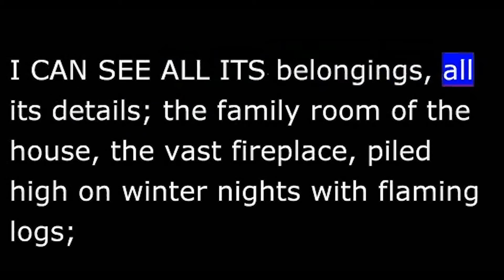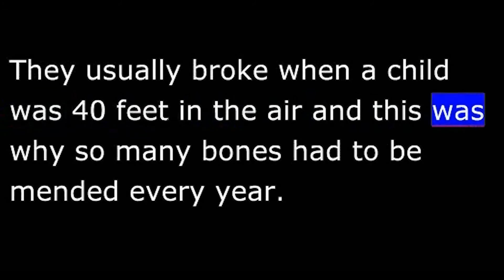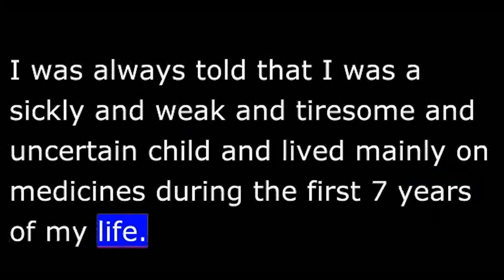Stories - Autobiography of Mark Twain - Chapter 03 of 32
CHAPTER 3
I CAN SEE THE FARM YET, WITH PERFECT CLEARNESS; I CAN SEE ALL ITS
belongings, all its details; the family room of the house, the vast fireplace, piled high on winter nights with flaming logs; the lazy cat spread out in front of it; the sleepy dogs; my aunt in one chimney corner, knitting; my uncle in the other, smoking his pipe; the shiny and carpetless floor faintly mirroring the dancing flames; half a dozen children playing in the background.
Along outside of the front fence ran the country road, dusty in the summertime and a good place for snakes—they liked to lie in it and sun themselves. Beyond the road was a thick young woods and through it a dimlighted path led a quarter of a mile. Down the forest slope to the left were the swings. They were made from young trees. When they became dry they were dangerous. They usually broke when a child was forty feet in the air and this was why so many bones had to be mended every year. I had no ill luck myself, but none of my cousins escaped. There were eight of them and at one time and another they broke fourteen arms among them. But it cost next to nothing, for the doctor worked by the year—twentyfive dollars for the whole family.
Doctors were not called in cases of ordinary illness; the family grandmother attended to those. Every old woman was a doctor and gathered her own medicines in the woods.
Doctor Meredith was our family physician and saved my life several times. Still, he was a good man and meant well. Let it go.
I was always told that I was a sickly and weak and tiresome and uncertain child and lived mainly on medicines during the first seven years of my life. I asked my mother about this, in her old age—she was in her eightyeighth year—and said:
"I suppose that during all that time you were uneasy about me?"
"Yes, the whole time."
"Afraid I wouldn't live?"
After a thoughtful pause she said, "No—afraid you would."